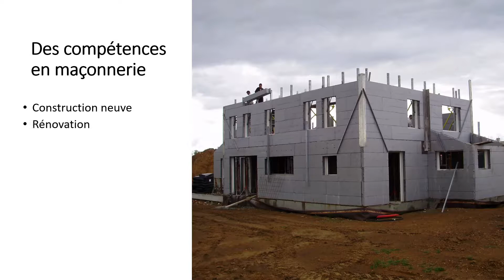Présentation de la SARL GALLO